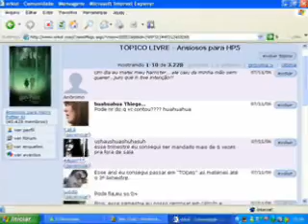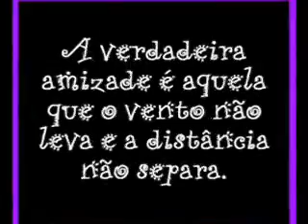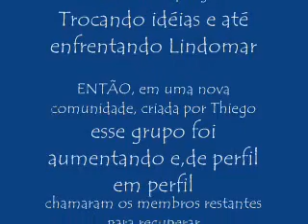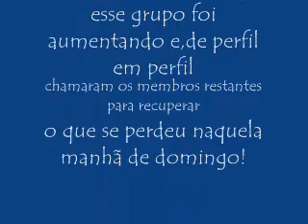Homenagem a Thiego e todasas Ansiosos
Bem, essa é digamos que uma forma de mostrar o quanto é importante a amizade em nossas visdas, e o importante não é ter amigos mas sim ser amigo!!!